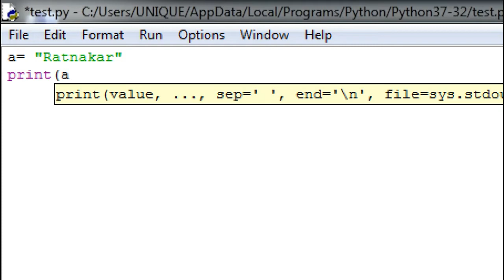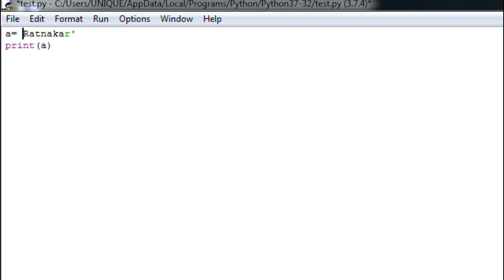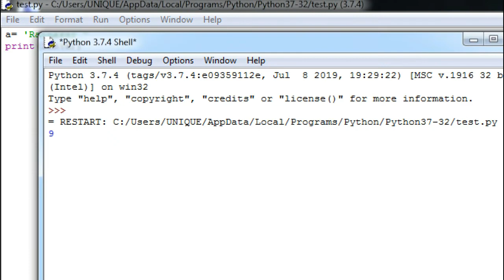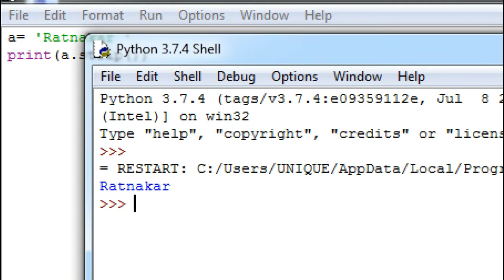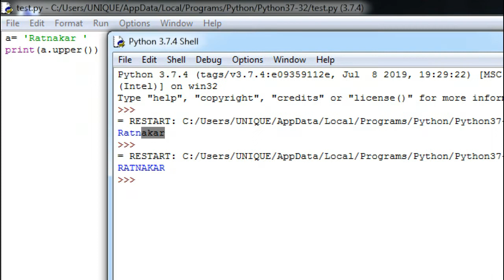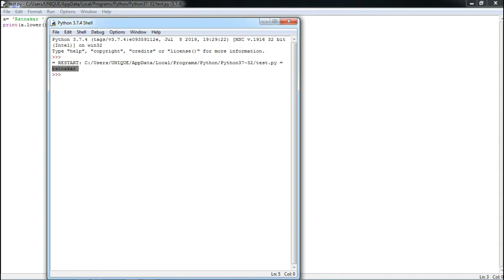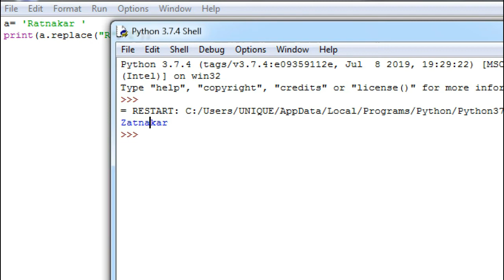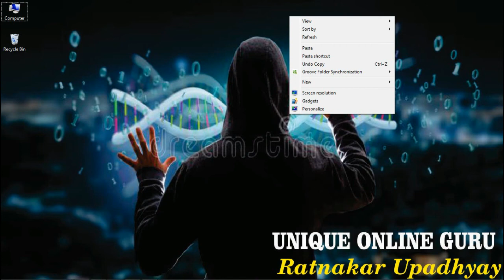String in Python (Hindi) | String Slicing And Other Functions In Python | PART-2| Ratnakar Upadhyay